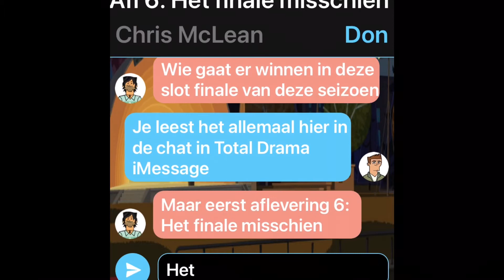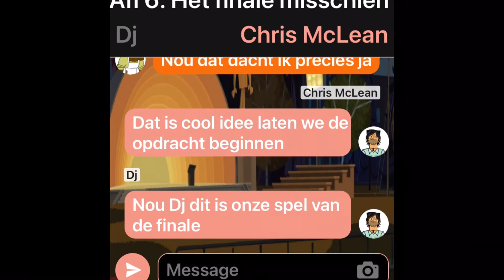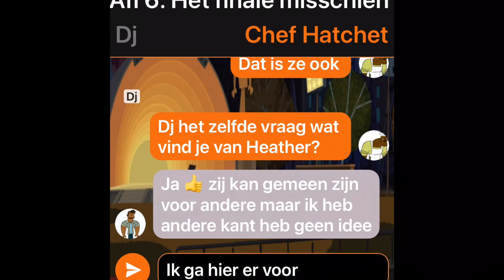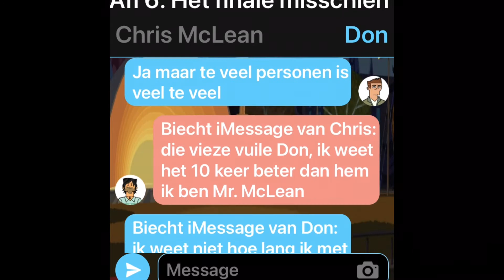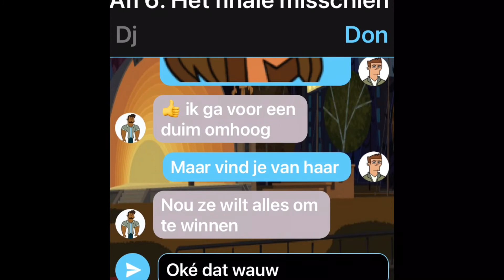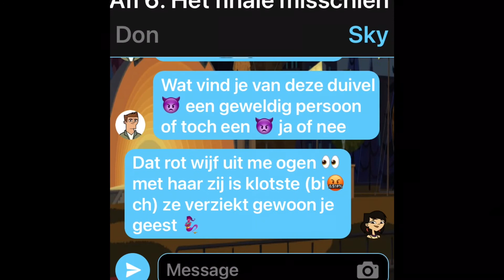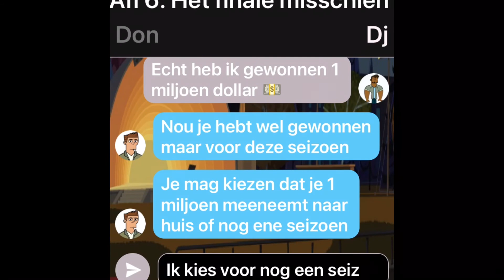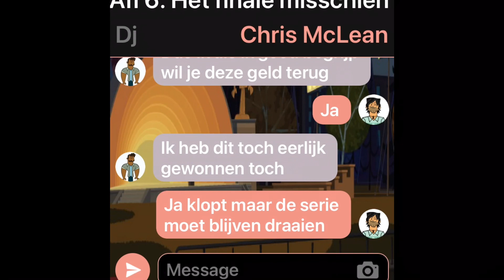Total drama iMessage alf 6 het finale misschien